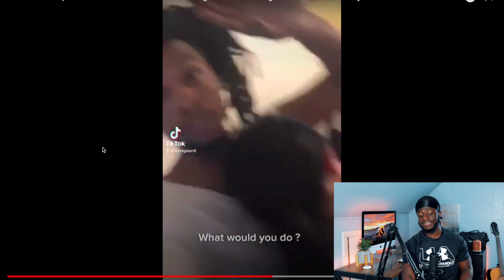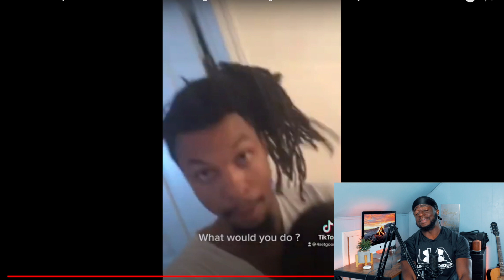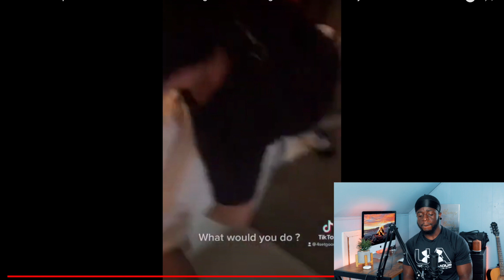Alpha Male Refuses to get his Cheating Woman Back But She Refusing to Leave | Alpha Mentality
LIGHTING (KEY)

LIGHTING (FILL)